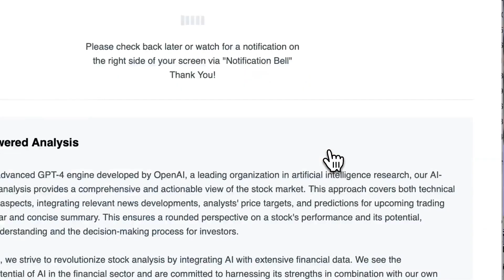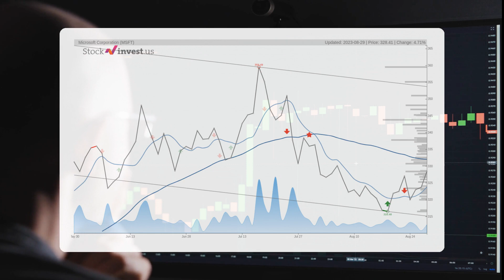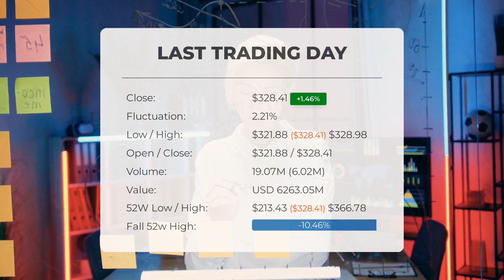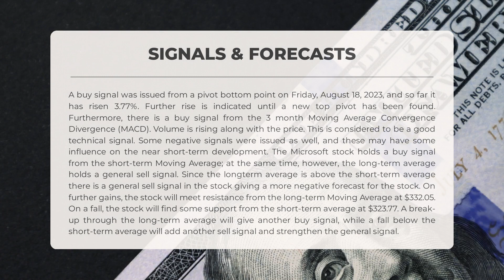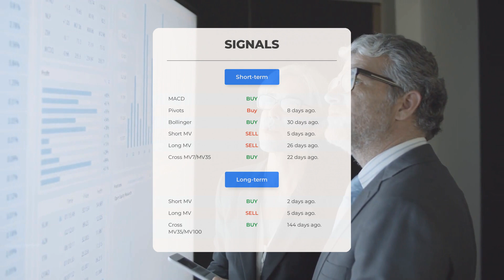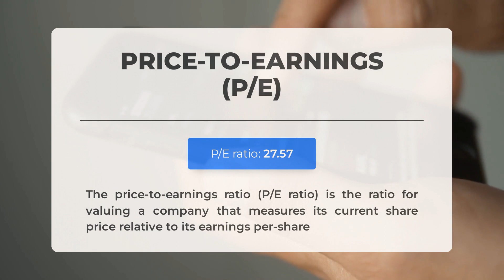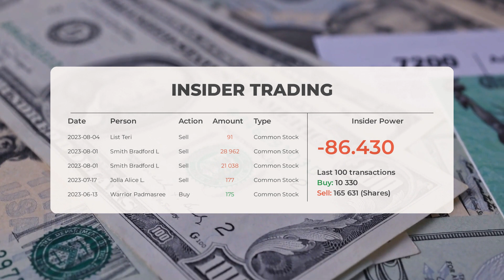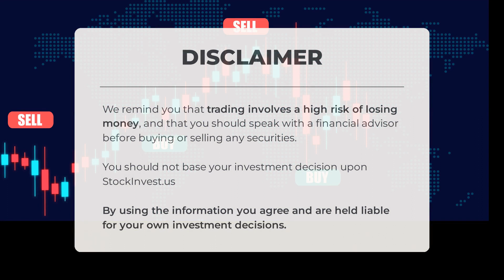Decoding MSFT's Market Trends: Comprehensive Stock Analysis & Price Forecast for Wed - Invest Smart!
Microsoft price prediction was made for Wednesday, August 30, 2023

  We go over the MSFT Inc. stock and give our stock price prediction (MSFT). Our MSFT stock price analysis and stock price forecast on MSFT for Wednesday, August 30, 2023

  Microsoft Stock Analysis - MSFT Stock Price Prediction for Wednesday, August 30, 2023